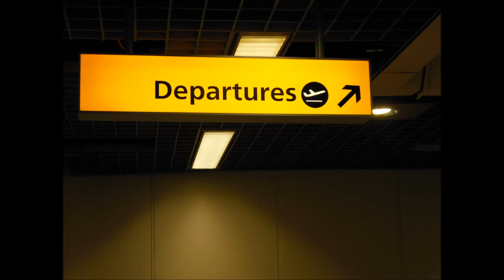Pat 'The Bunny' Schneeweis - Time to wake up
Artist: Pat 'The Bunny' Schneeweis
Name: Time to wake up
Album: Cocoon Music

Lyrics:
I'm just a monkey trying to be a statue. I'd rather stand still forever than face the terror of moving. So thank goodness, no matter what I do, I'm a tidal wave blade of grass brush fire grain of sand flat tire broken glass coyote dandelion growing out of a boot.
Stop talking to yourself all the time, and you'll inherit the earth. Please wake up now, the world really needs you desperately. Stop forcing yourself to be good, you'll be as kind as the sun. Please cheer up now, we've been waiting for you all your life.
I have ideas. I have them all the time. I've gotta make up more of them, or I'll fall behind. So thank goodness, no matter what's on my mind, really we're just here in the living room. And that's just fine.
Stop talking to yourself all the time, and you'll inherit the earth. Please wake up now, the world really needs you desperately. Stop forcing yourself to be bad, you'll be as kind as the sun. Please cheer up now, we've been waiting for you all your life. Please wake up now, the world really needs you desperately. Please cheer up now, we've been waiting for you all your life.
Please wake up now, the world really needs you desperately. Please cheer up now, we've been waiting for you all your life. Please wake up now, the world really needs you desperately. Please cheer up now, we've been waiting for you all your life.

The lyrics are made by me.

Write in the comments which Song you want to have next!